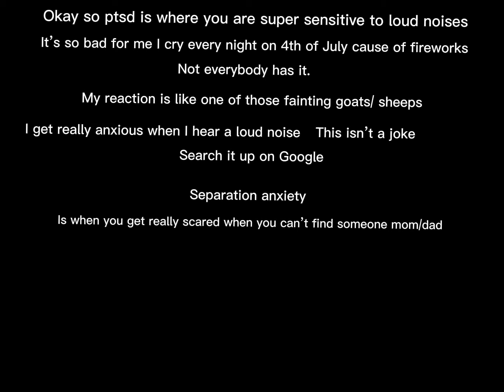Hi I’m Alexa…